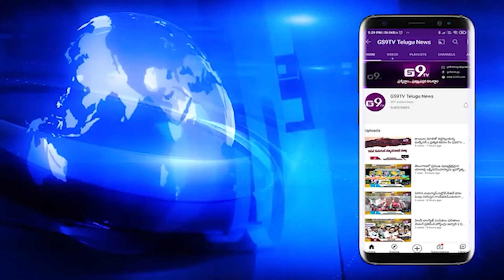సంతోష్ ఆత్మహత్యపై బిజెపి ఆర్యవైశ్య సంఘం ఆధ్వర్యంలో ర్యాలీ || GS9TV TELUGU NEWS